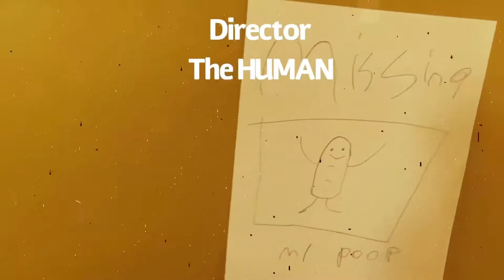Detective popcorn s1 ep 5 new enemies (season finale)